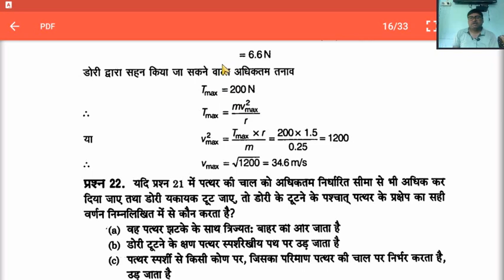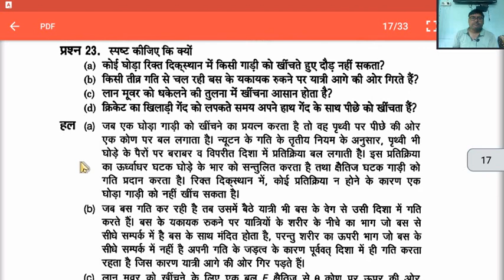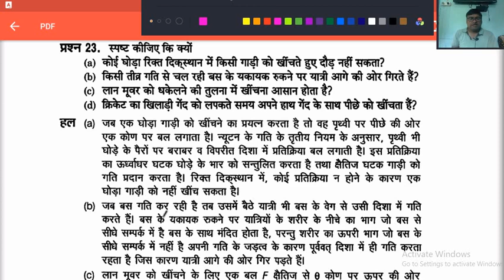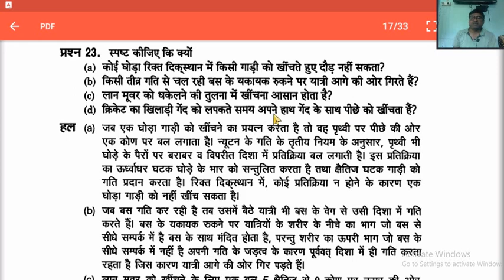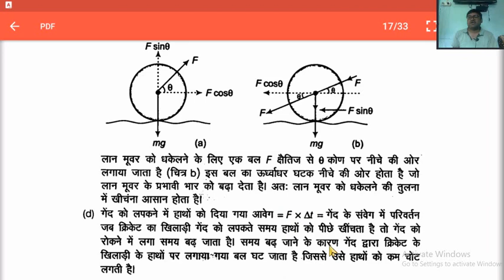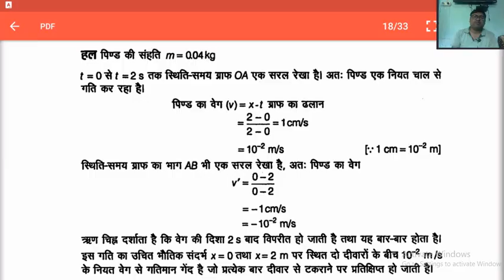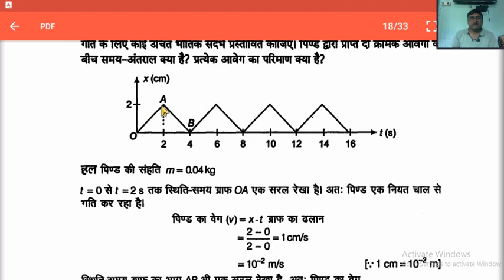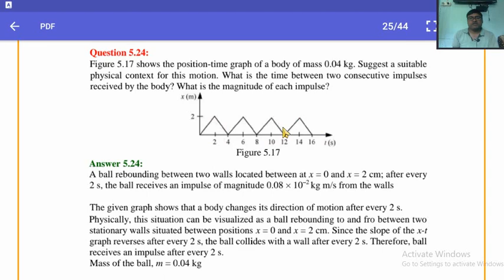NCERT CLASS 11th PHYSICS PART 1 CHAPTER 5 L16 LAWS OF MOTION (GATI KE NIYAM).